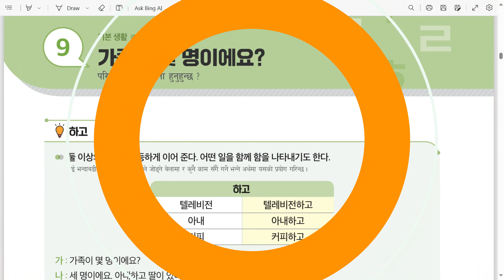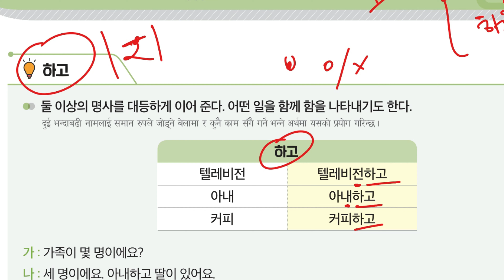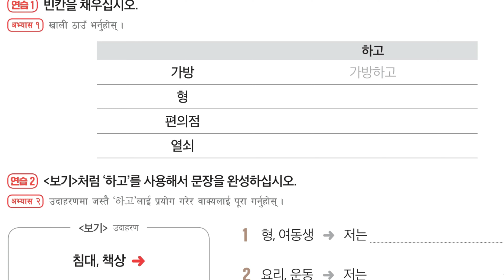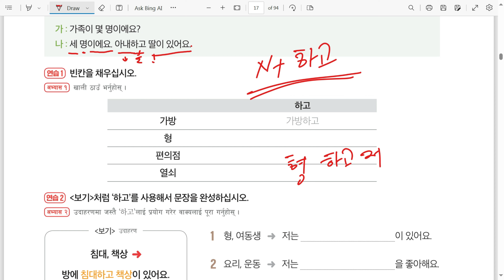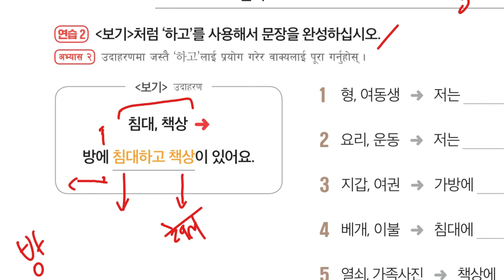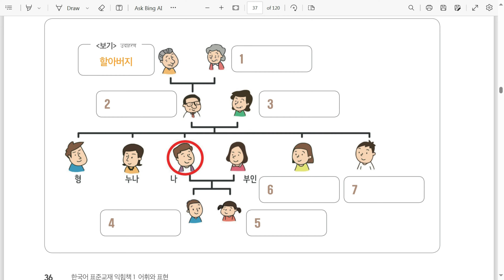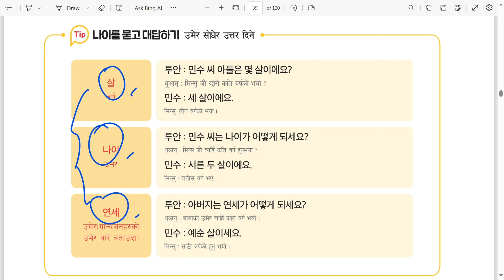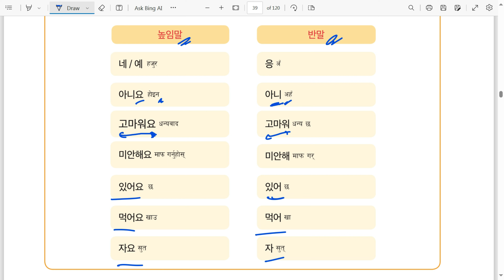Chapter 9 - Korean Grammar (하고) || कोरियन भाषा (इपिएस) कक्षा नेपालीमा BY ENTIC GURU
नमस्कार,
माथिको भिडियो इपिएस कोरियन भाषा परिक्षाको तयारी गरिरहनु भएको सम्पूर्णलाइ समर्पित गरिएको छ । आशा गर्छु, यसबाट तपाइहरुलाइ अवश्य मद्दत पुग्नेछ । तपाइहरुलाइ के कस्तो लाग्दैछ, कृपया सल्लाह, सुझाब दिन नभुल्नु होला । धन्यबाद  ।।

जानकारीः यस भिडियोमा प्रस्तुत गरिएको श्रव्य तथा दृश्यहरुको चाहाना कुनैपनि व्यक्ति तथा संघसस्थाको प्रतिष्ठामा आँच ल्याउने नरहेको व्यहोरा जानकारी गराउदछौँ ।

✍ हामी मार्फत प्रस्तुत गरिएको भिडियो बिना कुनै अनुमति जुनसुकै माध्यमको सहायताले नाफा कमाउने उदेश्य लिइ सार्वजनिक गर्न पाईने छैन । तथापी सहि स्रोत खुलाई embed गर्न भने पाइनेछ ।